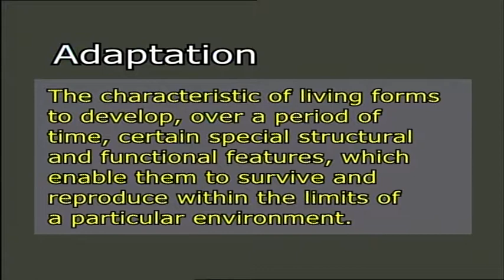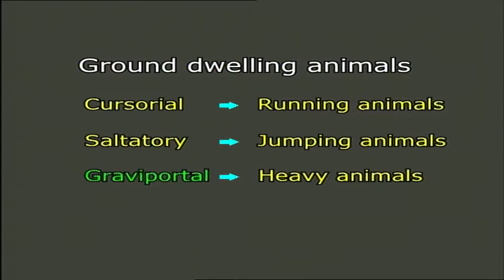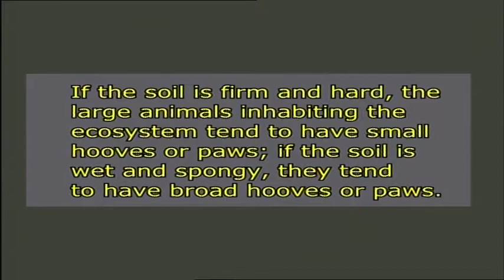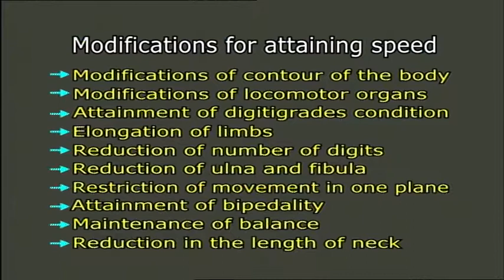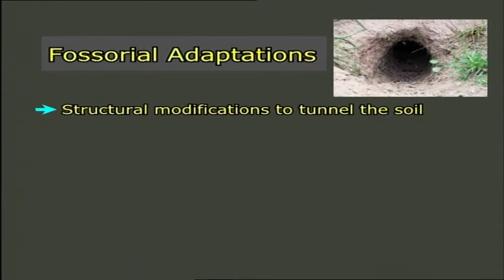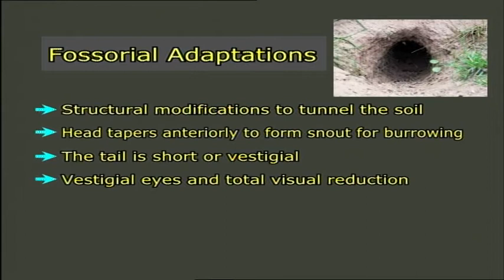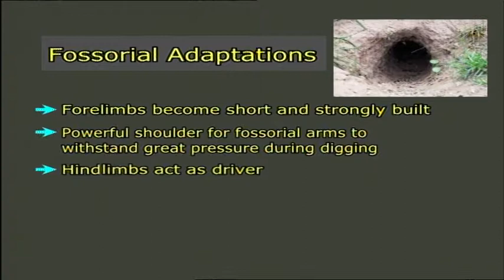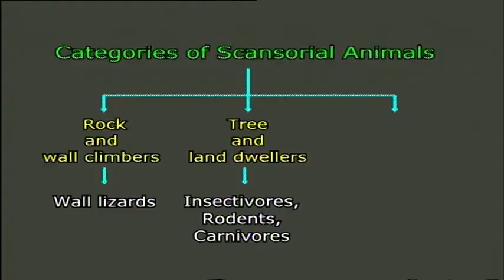Principle of Ecology Video 24 Adaptations in Organisms Soil